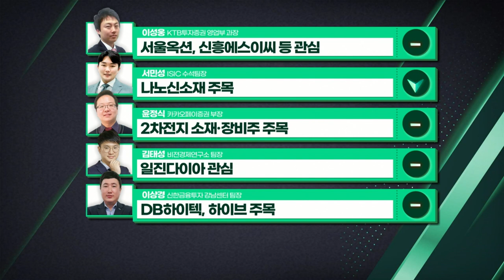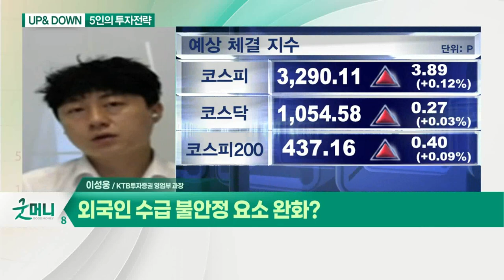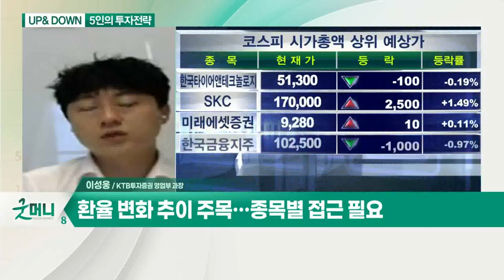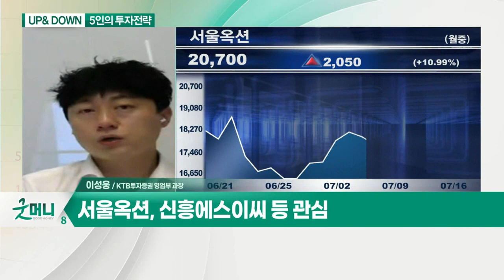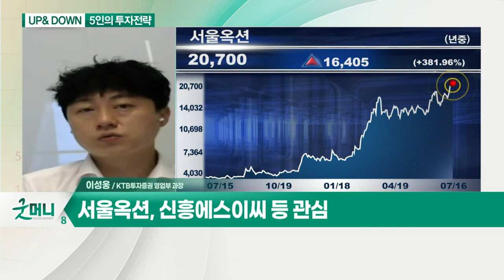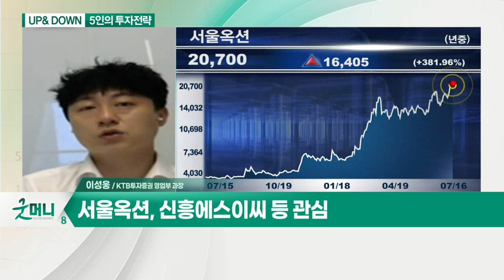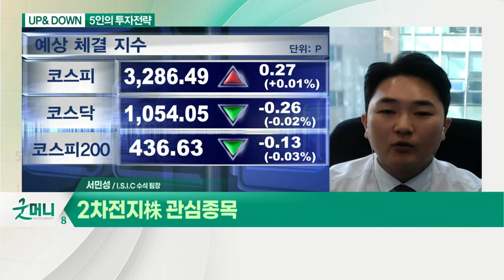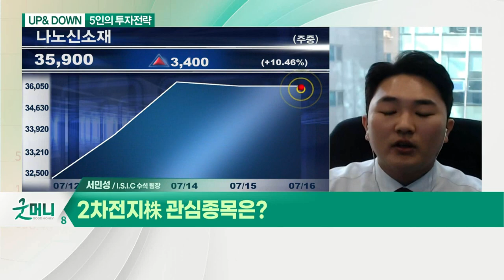외국인 수급 불안정 요소 완화? / 종목장세 지속된다… 관심섹터는?_UP&DOWN 5인의 투자전략 (20210716)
Q. 외국인 수급 불안정 요소 완화?
- 환율 변화 추이 주목… 종목별 접근 필요

- 서울옥션, 신흥에스이씨 등 관심

Q. 종목장세 지속된다… 관심섹터는?
- 2차전지 관련주 매수 유효

Q. 2차전지株 관심종목은?
- 나노신소재 등 관심